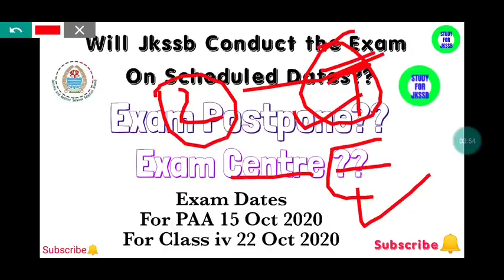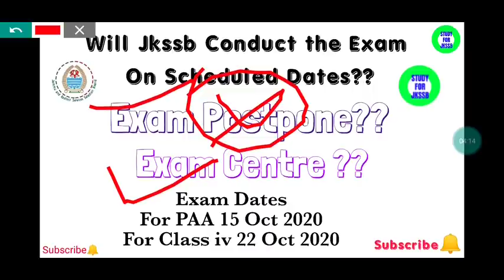Will Jkssb postpone The class iv and PAA Exams or conduct on the scheduled dates??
Thanks
Regards
studyforjkssb team